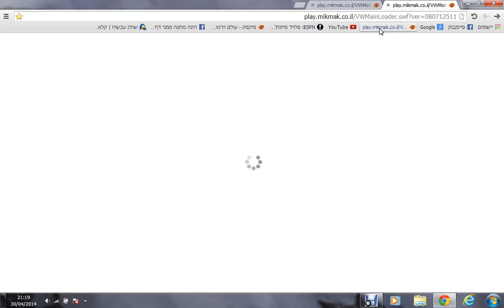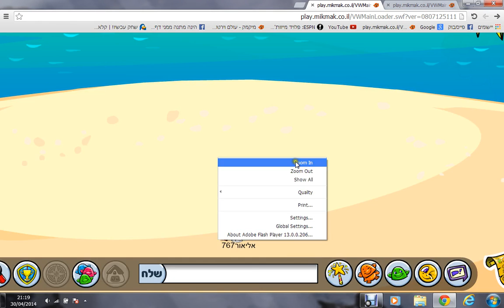מה לעשות שמיקמק עם איכות נתקע {מאת אליאור767}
פשוט מאוד נכנסים לקישור ותוחצים בסוף וסתם מוסיפים מספר לוחצים אנטר ועובד שוב וזה גם עם זה מתחבר לך טוב ואז באיזה הכניסה לשרת ניתקע עושים אותו דבר תיהנו
קרדיט לי